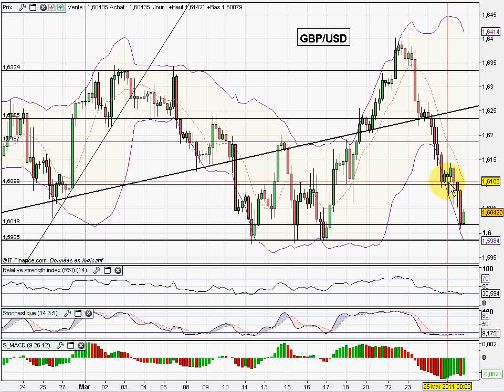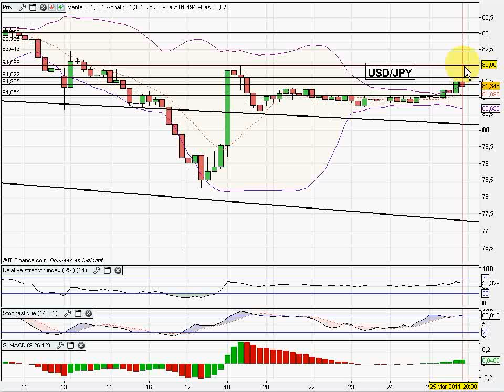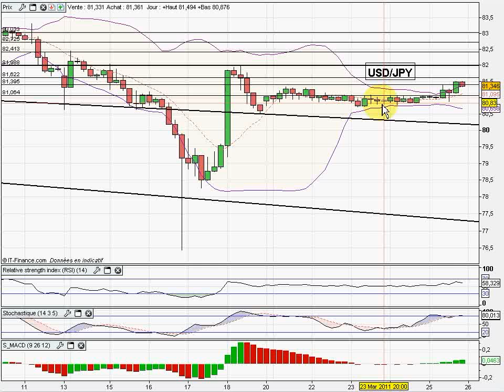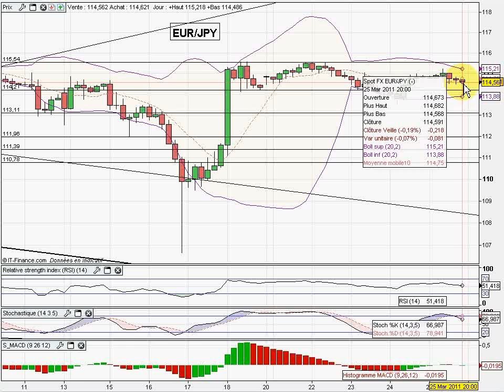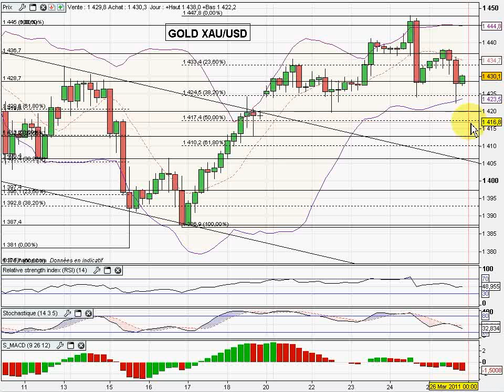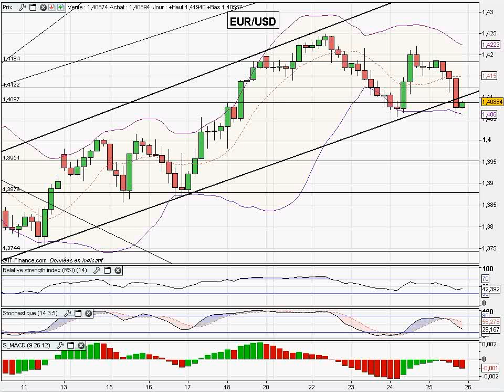Analyse Vidéo du FOREX 25/03/2011 par boursikoter.com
Stratégie forex analyse technique des principales paires forex, analyse de l'or, et présentation de stratégies forex et signaux de trading.